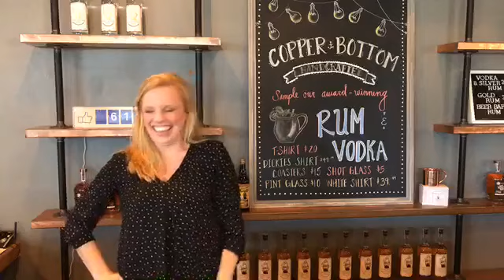Platinum Giveaway Winner Announced! Congratulations!!